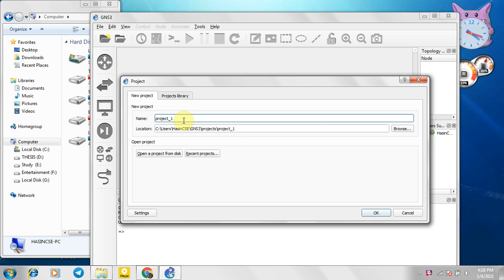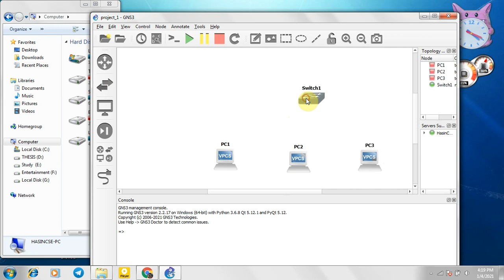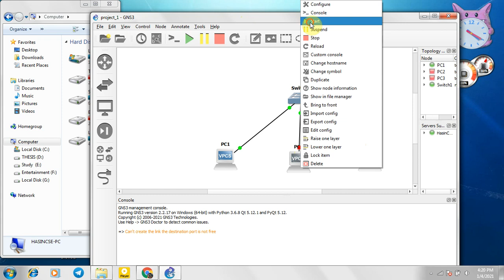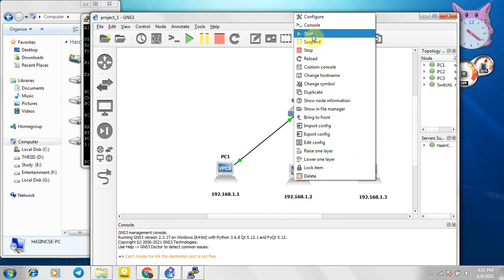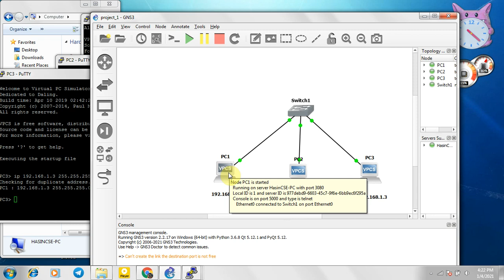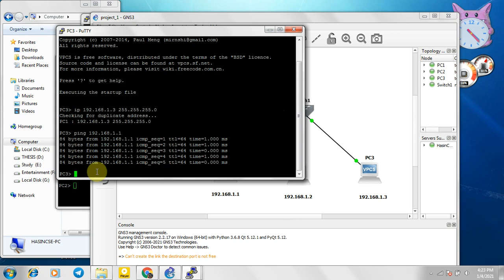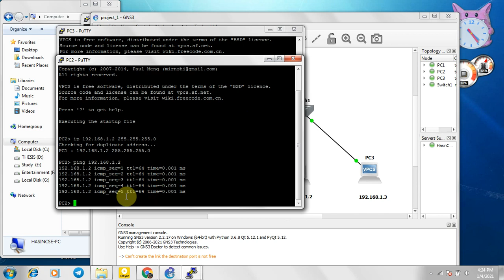Configure your first simple network in GNS3 (Bangla Tutorial)